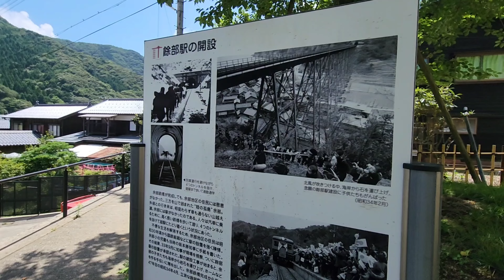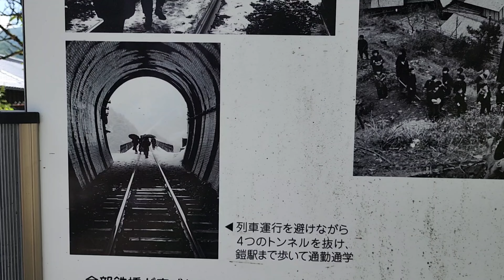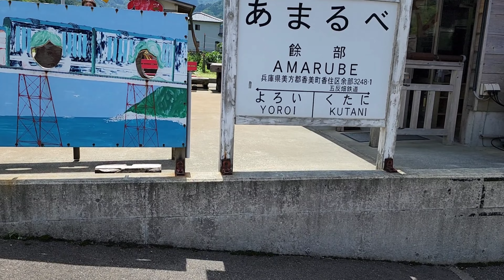シュールなおっさんの休日【余部鉄橋】山陰本線を東へ行く Amarube Railway Bridge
山陰本線、余部鉄橋と「空の駅」

Amarube Bridge is a railroad bridge on the JR Sanin Line.

December 28 1986 : An out-of-service passenger train fell from the Amarube railway bridge, located in the Yoroi - Amarube section.

A new concrete bridge to replace the 100-year-old Amarube Bridge in Kami Town, Hyogo Prefecture, has been completed.